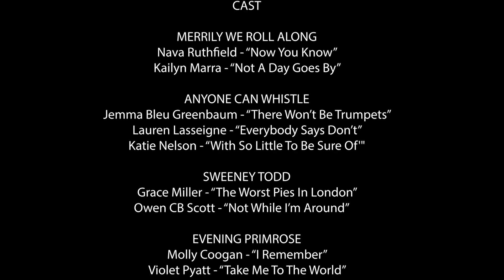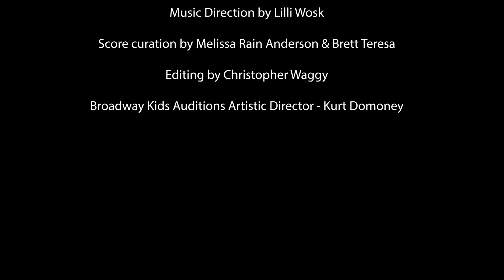Sondheim Stories: A Collection - BKA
Broadway Kids Auditions presents Sondheim Stories: A Collection

Nava Ruthfield - “Now You Know”
Kailyn Marra - “Not A Day Goes By”

ANYONE CAN WHISTLE
Jemma Bleu Greenbaum - “There Won’t Be Trumpets”
Lauren Lasseigne - “Everybody Says Don’t”
Katie Nelson - “With So Little To Be Sure Of'"

SWEENEY TODD
Grace Miller - “The Worst Pies In London”
Owen CB Scott - “Not While I’m Around”

EVENING PRIMROSE
Molly Coogan - “I Remember”
Violet Pyatt - “Take Me To The World”

SATURDAY NIGHT
Lizzie Huelskamp - “What More Do I Need?”
Sarah Angevine - “So Many People”

Georgia Acken - “Giants In The Sky”
Tessa Frascogna - “I Know Things Now”
Sophie Caton - “On The Steps Of The Palace”
Berkley Silverman - “Moments In The Woods”

SUNDAY IN THE PARK WITH GEORGE
Elizabeth Nelson - “Sunday In The Park With George”,  Move On”
Benjamin Crane - “Lesson #8”, “Move On”

DIrected by Melissa Rain Anderson

Music Direction by Lilli Wosk

Score curation by Melissa Rain Anderson & Brett Teresa

Editing by Christopher Waggy

Broadway Kids Auditions Artistic Director - Kurt Domoney